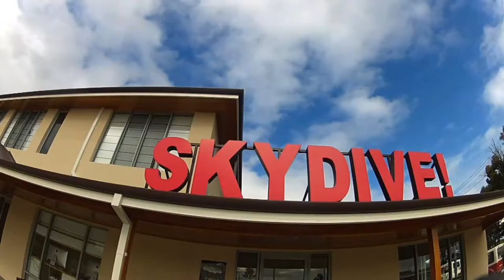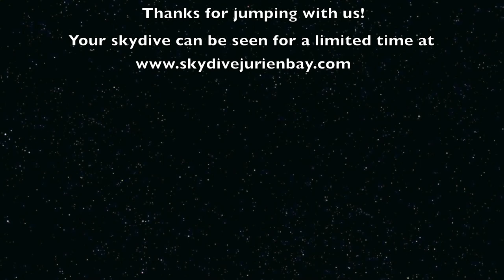Darren Collins Skydive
Skydive Jurien Bay Perth 30/6/13